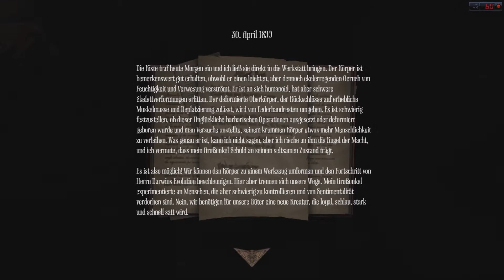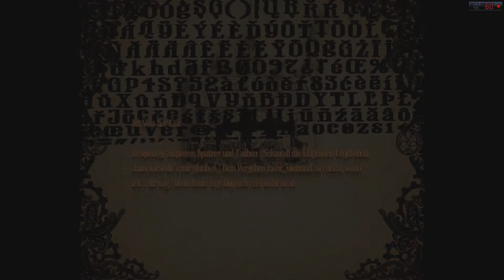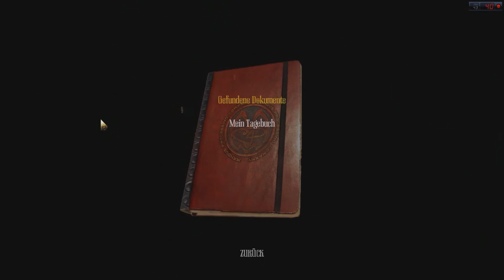LP Amnesia - A machine for pigs #9 Sneaky, like a ninja! [Blind] [German/HD]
Immer weiter steigen wir in die Hölle herab...